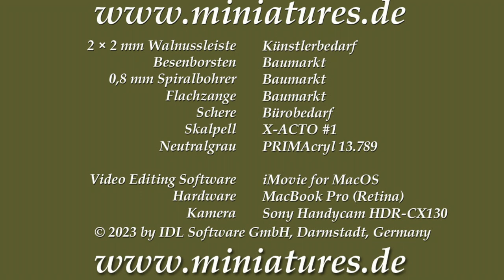Spanische Reiter für Dioramen und Wargames, 1:72 Festungsbau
Spanische Reiter (franz. Chevaux de Frise) sind bewegliche Hindernisse, die in Feldverschanzungen und Festungen verwendet werden, um Eingänge zu verschließen oder eventuell vorhandene Breschen gegen einen möglichen Sturm zu sichern. Spanische Reiter sind keine ganz neue Erfindung, denn schon die Römer verwendeten kreuzförmig angeordnete Palisaden (Sudis, pl. Sudes), um die Wälle ihrer Feldlager zu sichern.